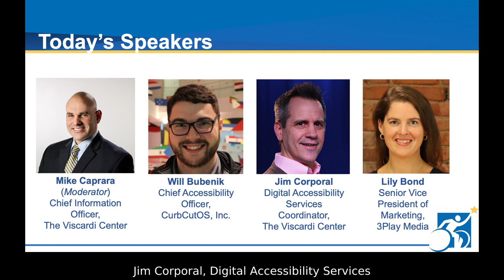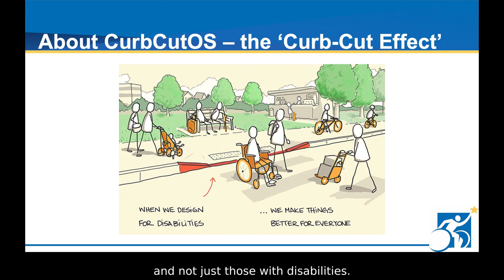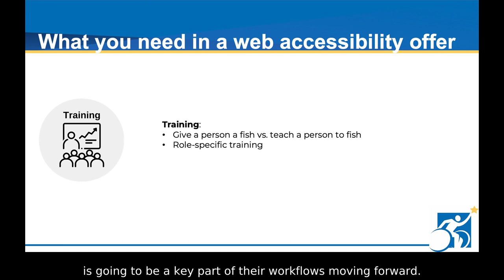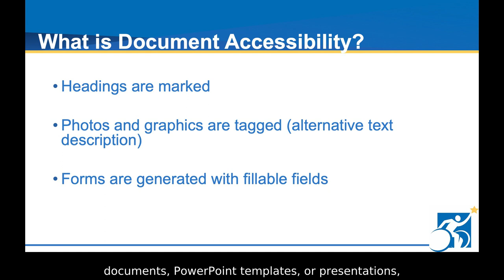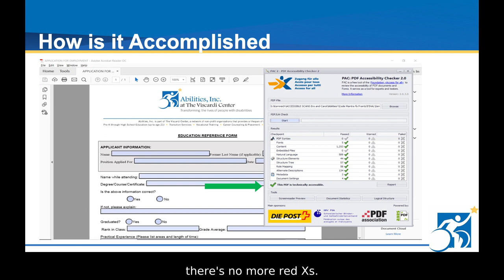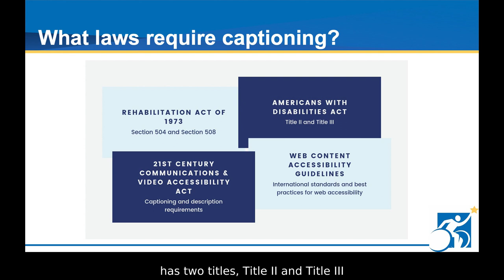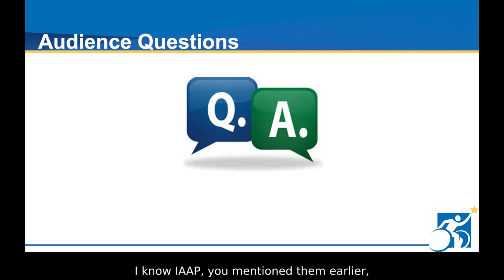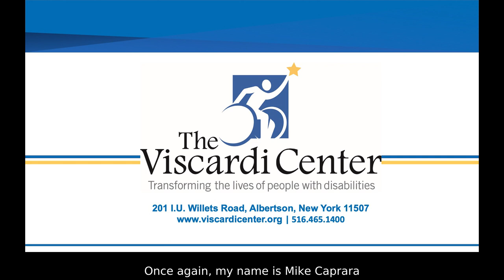Viscardi - Digital Accessibility Fundamentals​ for Websites, Documents, and Videos​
This discussion will assist you with helping your organization meet evolving industry standards to ensure customers, students and employees with disabilities get the most out of your digital media – website, documents, videos.

We explored the following:

1) The experiences of people with sight, hearing and mobility disabilities when they use, or can’t access, technology.

2) The rise of digital accessibility lawsuits and how you can reduce your company’s risk.

3) Cost effective solutions to make your website accessible and ensure Section 508 and ADA (Americans with Disabilities Act) compliance.

4) How to make events and meetings inclusive for all - inside and outside of your organization.

5) Simple steps to take to build digital accessibility into the framework of your organization.